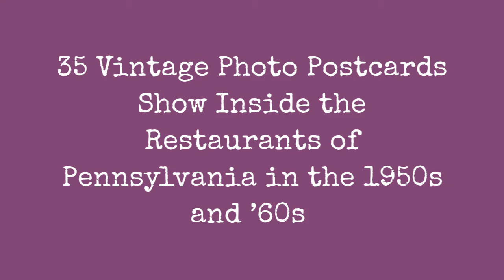35 Vintage Postcards In Pennsylvania Restaurants In The 1950S And 1960S !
A cool set of vintage photo postcards from Jordan Smith that shows what the inside of the restaurants inPennsylvania looked like from the 1950s and 1960s.

Altier's Inn & Motel, East Stroudsburg, Pennsylvania

Ben Gross Restaurant, Irwin, Pennsylvania

Blair House, Duncansville, Pennsylvania

Bookbinders Seafood House, Inc., Philadelphia, Pennsylvania

Brookdale-on-the-Lake, Scotrun, Pennsylvania

Bucks County Playhouse Inn, New Hope, Pennsylvania

Cascade Lodge, Kintnersville, Pennsylvania

Clarion Restaurant, Clarion, Pennsylvania

Conestoga Motor Inn, Lancaster, Pennsylvania

Dutchland Farmhouse Restaurant, Smoketown, Pennsylvania

Echo Valley, Echo Lake, Pennsylvania

Ed and Dick's Restaurant, Lightstreet, Pennsylvania

Fernwood Resort, Bushkill, Pennsylvania

Golden Horse Inn, Trevose, Pennsylvania

Haag's Hotel and Restaurant, Shartlesville, Pennsylvania

Laurel Court Motel & The Pen 'n Sword Restaurant, East Stroudsberg, Pennsylvania

Le Mont, Pittsburgh, Pennsylvania

Marriott Motor Hotel, Philadelphia, Pennsylvania

Miller's Smorgasbord, Lancaster, Pennsylvania

Milton Hershey School, Hershey, Pennsylvania

Mo-Nom-O-Nock Inn, Mountainhome, Pennsylvania

Old Original Bookbinder's, Philadelphia, Pennsylvania

Penn-Sheraton Hotel, Pittsburgh, Pennsylvania

Pococabana Lodge, Minisink Hills, Pennsylvania

0:00 - Intro

?sub_confirmation=1
❤️About Us❤️